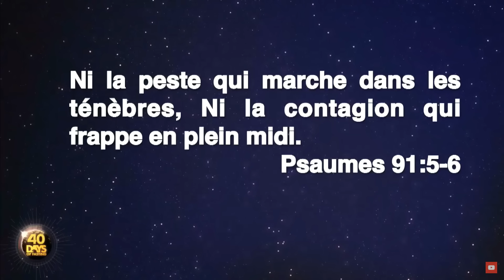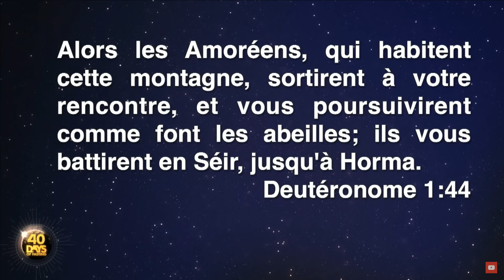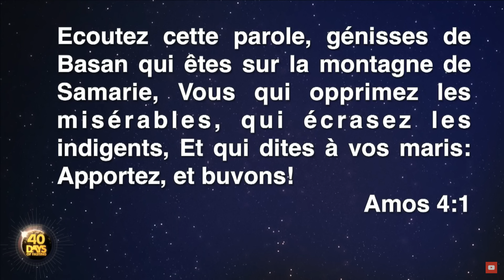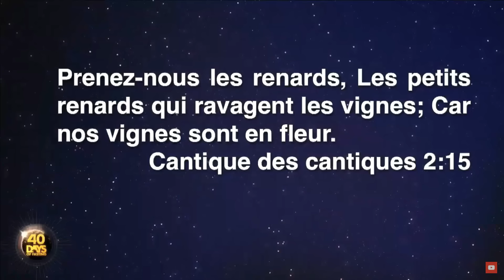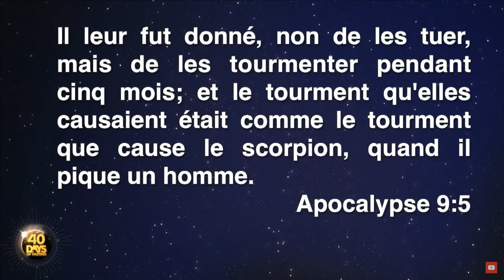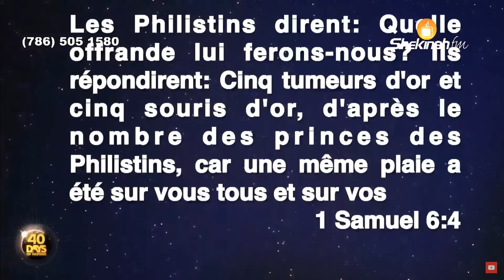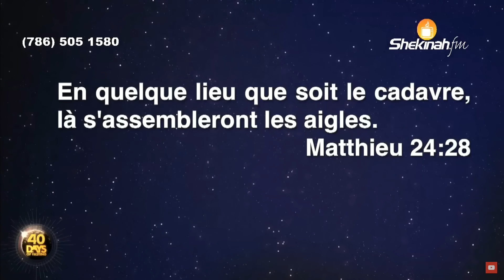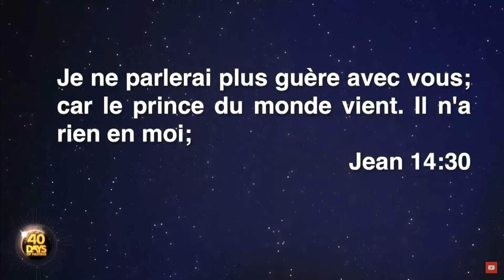Pasteur Gregory Toussaint- Ki Jan Fè Fas A Batay Nan Rev Ou.